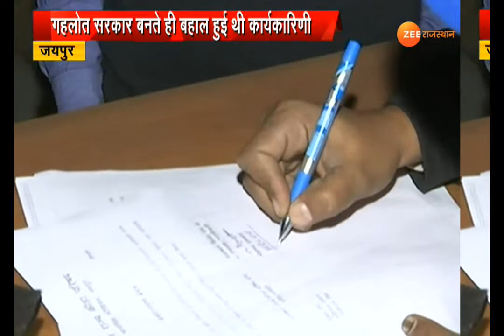तीन महीने बाद कार्यकारिणी बहाल होने के बाद RCA के ताले खोले गए.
जयपुर : तीन महीने बाद कार्यकारिणी बहाल होने के बाद RCA के ताले खोले गए... नई सरकार बनते ही बहाल हुई थी कार्यकारिणी...और आज ताले खोल दिए गए